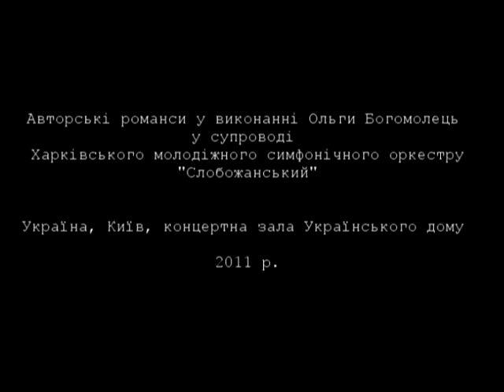Чоловіче мій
Чоловіче мій, запрягай коня!
То не кінь, а змій, — миготить стерня.
Доберемося за три годиночки
За стонадцять верст до родиночки.

Чуєш, роде мій, роде, родоньку!
Чом бур’ян пішов по городоньку?
Роботящий мій з діда-прадіда!
Двір занедбаний, Боже праведний!

Ой, ти ж, роде мій, мій ріднесенький,
Хоч би вийшов хто хоч однесенький!
Що ж це двері всі позамикані?
Чи приїхали ж ми некликані?

Дев’ять день душа ще пручається,
А тепер вже десь призвичаїться.
Ту морквиночку, тую квітоньку
Не прополеш із того світоньку...

Люди згадують. Ми навідались.
От ми, родоньку, й перевідались.